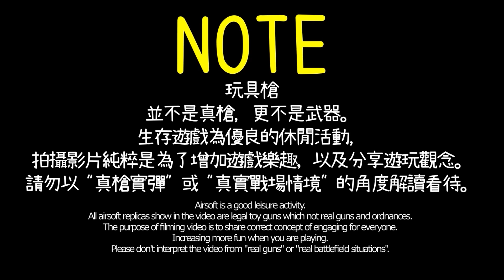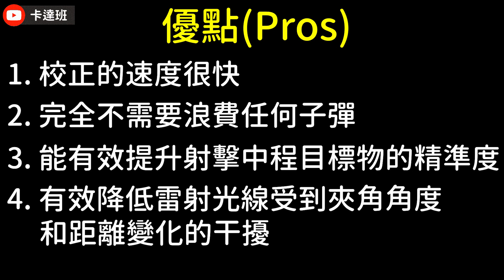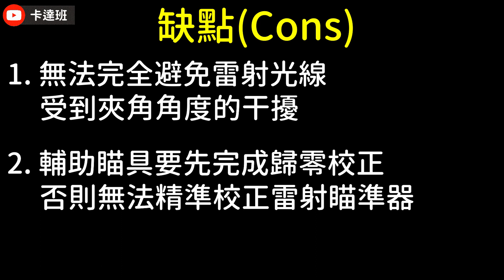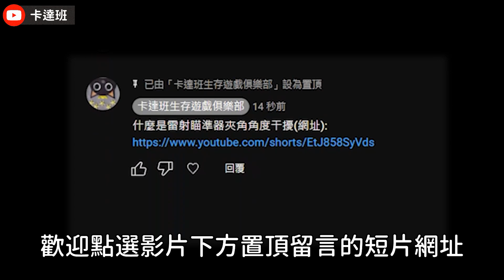三種雷射瞄準器常用的彈道校正方式《瞄具篇》｜卡達班(Qatapan)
影片重點:

1. 平行歸零法

這是美軍校正 IR 不可見光雷射瞄準器, 最常採用的歸零方式

其校正方式, 必須先在槍口, 安裝一隻校正過的雷射光發射器, 當作子彈落點的中心參考點
然後透過選轉槍枝, 檢查架設在槍上的雷射瞄準器, 雷射光點選轉的軌跡,
在不同的射擊距離之下, 是否維持同心圓

如果沒有, 就持續調整雷射瞄準器, 雷射光線的發光角度,
直到在不同的射擊距離, 都能維持同樣的同心圓大小

2. 交錯歸零法

其校正方式, 就如同使用其他瞄具校正一樣,
先將目標物放置在你想要的歸零距離上, 然後嘗試將雷射光點,
與子彈撞擊點, 目標物, 三者交錯重疊即可

3. 瞄具輔助歸零法

其校正方式, 必須先將雷射光點發射至很遠很遠的地方,
例如: 100 ~ 200 公尺(越遠越好), 這樣做的目的, 是為了將雷射光點,
呈現在類似 "無限遠" 的條件下, 然後再去慢慢調節雷射瞄準器, 雷射光線的發光角度
直到與另一個瞄具的瞄點 "中心" 重疊即可

時間表:

00:00 前言
00:24 平行歸零法
01:47 交錯歸零法
02:40 瞄具輔助歸零法
04:17 總結

拍攝工具: Iphone 11
演出人員: 阿耀
剪輯人員: 阿耀

中文字幕校閱: 阿耀
影片內容校閱: 阿耀 & 健鴻

想跟我們一起遊玩生存遊戲的朋友, 歡迎填寫招募令網址表格內容
並於卡達班臉書社團聯絡處留言, 與我們聯繫

招募令網址(填寫完畢, 記得到卡達班臉書社團聯絡處 "打招呼" 喔):